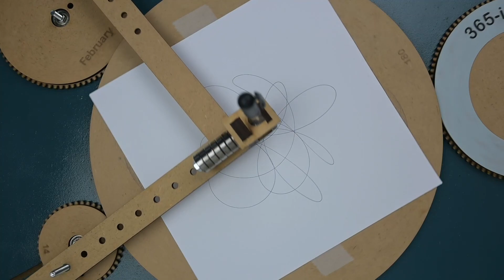365 inspirograph 14 2 2023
Day 45, Is it done?! ow crap it's not.